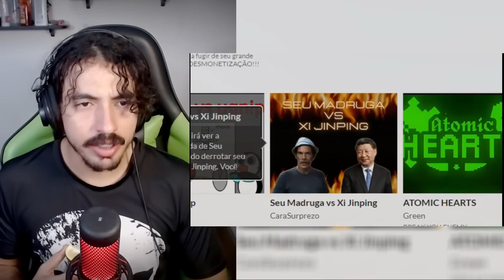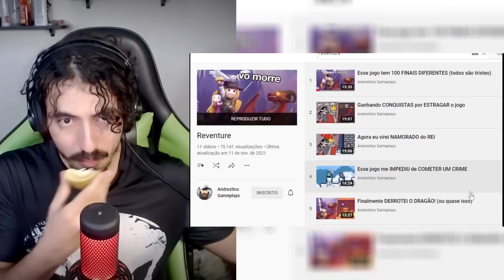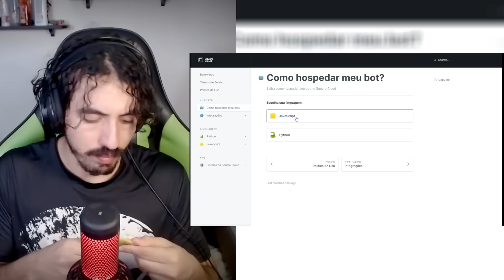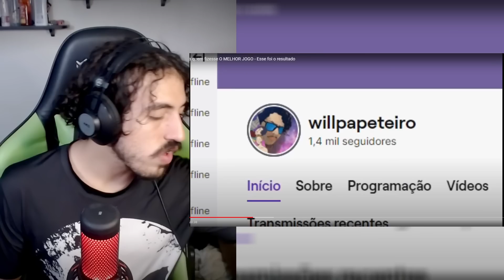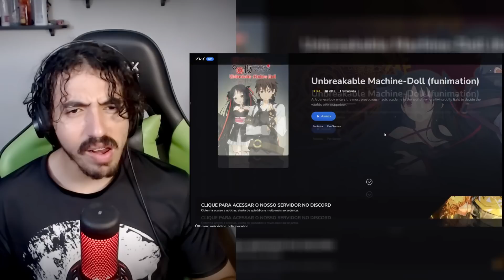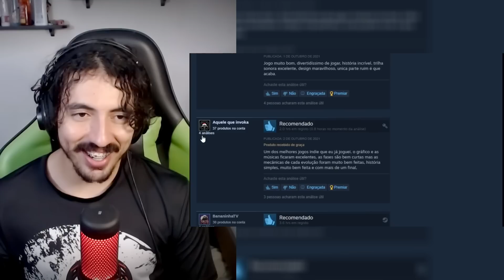Prometi R$ 4.000 pra quem fizesse O MELHOR JOGO - Esse foi o resultado - Andrezitos | Leozin React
Canais: @LeozinReact69

Vamos reagir "Prometi R$ 4.000 pra quem fizesse O MELHOR JOGO - Esse foi o resultado - Andrezitos | Leozin React"